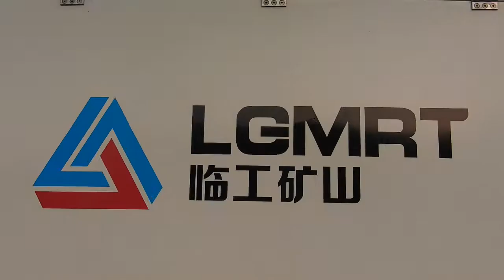Sneak peak of LGMRT Surface Drill Rig SDC160 in Bauma CHINA 2020 Shanghai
LGMRT will attend the bauma China 2020 hold in shanghai in Non 24-27. Well come to our booth at C.32. You can also find the splendid moments on Youtube by following us.